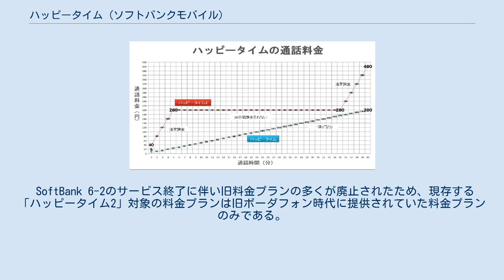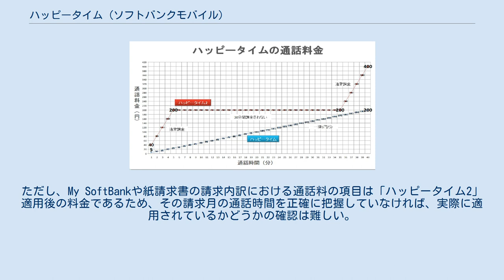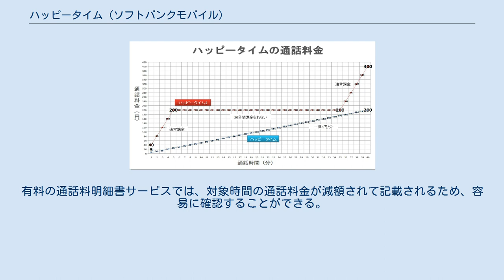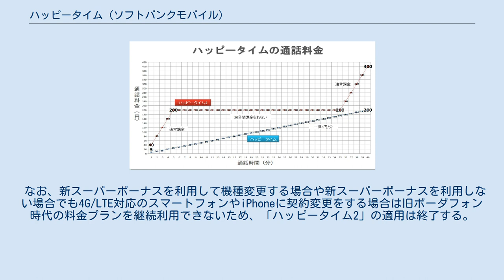ハッピータイム (ソフトバンクモバイル)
ハッピータイムとは、2003年10月1日に開始したソフトバンクモバイルのサービス。
 ボーダフォンの通話料割引サービスで2003年11月1日に開始された。
当初「ハッピータイム」は土・日・祝日のボーダフォン同士の通話において料金プランを問わず自動的に通話料5.25円（税込）/分　になるサービスだった。
翌年の2004年7月1日にサービスが改定され「ハッピータイム2」となって土・日・祝日のボーダフォン同士の通話において通話時間が5分を超えるとその後の30分間の通話は課金されない（つまり無料となる）制度となった。
なお、2009年1月現在他社の追随は見られない。
 「ハッピータイム」のスタート当初、ボーダフォンはカタログやテレビコマーシャルなどで、同時期にサービス開始したボーダフォンハッピータイムとハッピーボーナスを合わせて広告していた。
しかし翌2004年、「ハッピータイム」に替わり「ハッピータイム2」を同年7月からスタートさせると発表すると、インターネットを中心にユーザーから「サービスの改悪」という批判が寄せられた。
結局ボーダフォン側は、この料金改定を理由とする解約ではハッピーボーナスの解除料請求をしないことを発表した。
 ただしハッピータイムは指定割および家族間の通話による割引の対象ではなかったが、ハッピータイム2は指定割および家族間での通話での割引が適用され半額となるため、ハッピータイム2の方が割引率が良い場合もある。
しかし一定時間以上通話しないとハッピータイムより料金が安くならないため依然として一方的なサービスの改悪と感じる人が多い。
 また、ハッピータイムの時はプリペイド携帯（Pj・ボーダフォンプリペイドサービス）も対象であったため、ハッピータイムでの利用を目的にプリペイド携帯を購入した人もいたが、改定されたハッピータイム2ではプリペイド携帯は対象にならなかった。
そのため、残金の返金を求める人もいたが当時のボーダフォン側の対応は不明。
 SoftBank 6-2のサービス終了に伴い旧料金プランの多くが廃止されたため、現存する「ハッピータイム2」対象の料金プランは旧ボーダフォン時代に提供されていた料金プランのみである。
その料金プランから変更せずに継続利用していれば現在でも適用されている。
ただし、My SoftBankや紙請求書の請求内訳における通話料の項目は「ハッピータイム2」適用後の料金であるため、その請求月の通話時間を正確に把握していなければ、実際に適用されているかどうかの確認は難しい。
有料の通話料明細書サービスでは、対象時間の通話料金が減額されて記載されるため、容易に確認することができる。
 なお、新スーパーボーナスを利用して機種変更する場合や新スーパーボーナスを利用しない場合でも4G/LTE対応のスマートフォンやiPhoneに契約変更をする場合は旧ボーダフォン時代の料金プランを継続利用できないため、「ハッピータイム2」の適用は終了する。